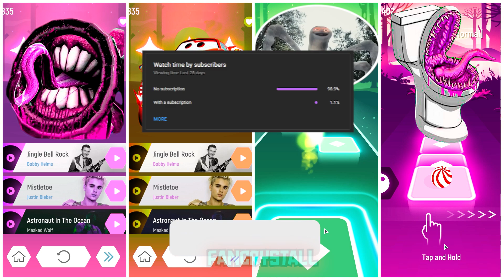Siren Head VS McQueen Eater VS Thomas The Train exe VS Toilet Monster l Who Will Win?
When creating such videos I use free images and free to use green screen videos with other different video parts, edit them with Adobe Premiere Pro. It takes about 4 hours to create these videos so that my viewers can feel the difference between the original video and the video I created.